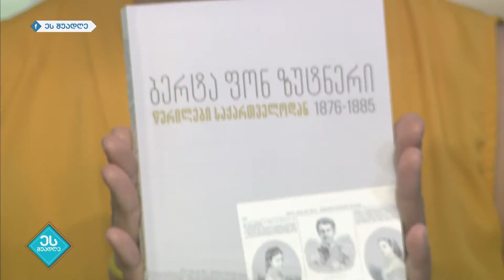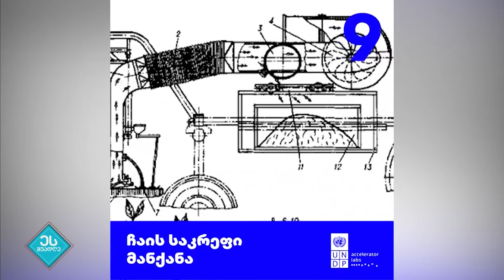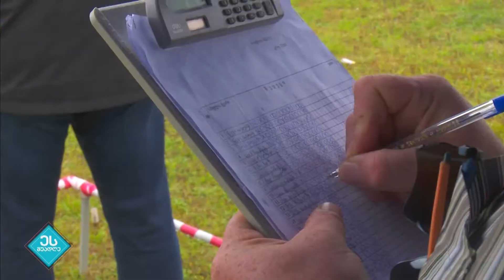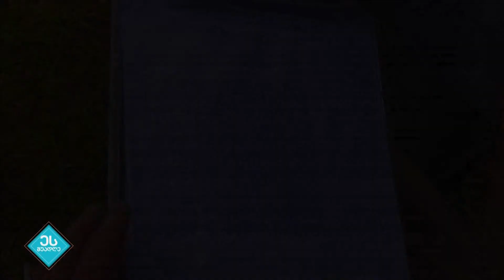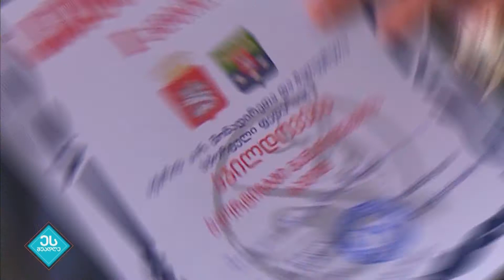აკაკი წერეთლის სახელობის ბათუმის საჯარო ბიბლიოთეკაში ავსტრიული კუთხე იხსნება